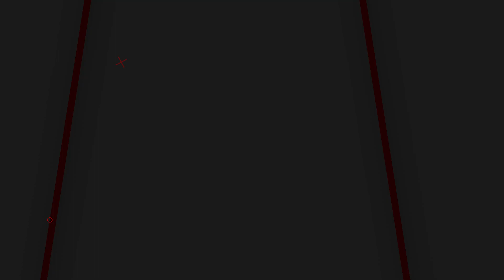Hridayam Official Teaser Is Out | A Nostalgic Campus Romance | Pranav Mohanlal | Vineeth Sreenivasan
Hridayam opens with Kalyani Priyadarshan asking Pranav Mohanlal about his romantic life. She wants to know if he was previously involved with someone seriously. She asks, “Was there anyone special?” And that question opens a memory vault in Pranav’s head, giving us a glimpse of what seems like his eventful college days and his romantic interest, played by Darshana Rajendran. The film seems to be set in Chennai, and it promises to make the audience feel nostalgic about their vibrant college days before they were tamed by the reality of life and drudgery of the 9-to-5 job. Written and directed by Vineeth Sreenivasan, the film will release in cinemas in January.